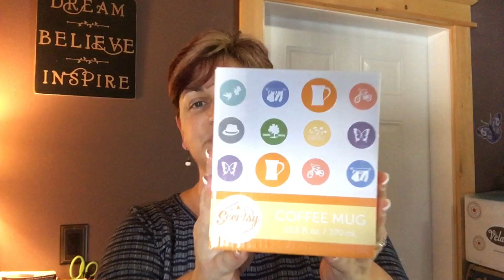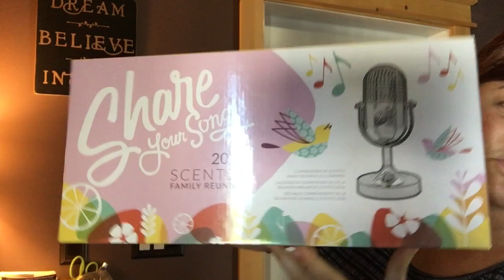Scentsy Family Reunion 2016 Recap